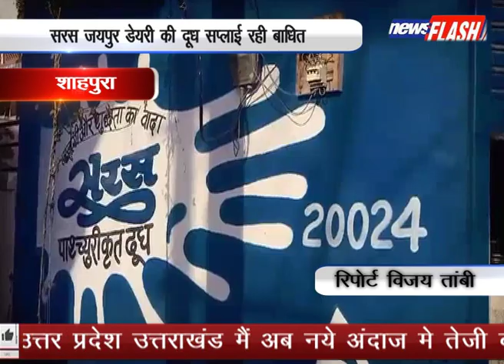शाहपुरा : सरस जयपुर डेयरी की दूध सप्लाई रही बाधित